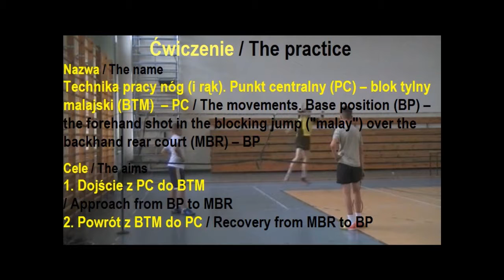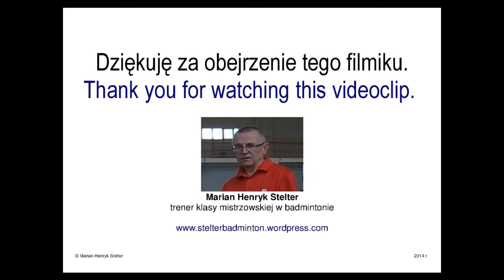TPN15 Technika PN. Blok tylny malajski / The movements. Blocking jump over backhand rear court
1. Dojście z PC do BTM / Approach from BP to MBR
2. Powrót z BTM do PC / Recovery from MBR to BP